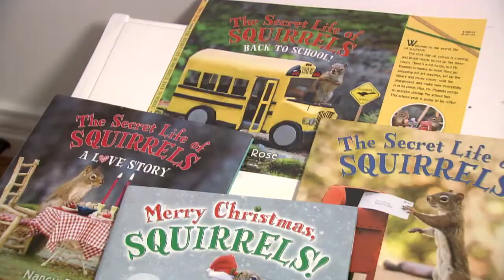VIRAL: These may be the greatest squirrel photos you've ever seen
The woman behind the stunning photographs is Nancy Rose. She arranges shoots with her subjects in her very own backyard in Hubley, Nova Scotia. ---